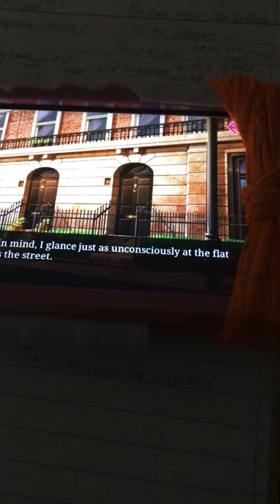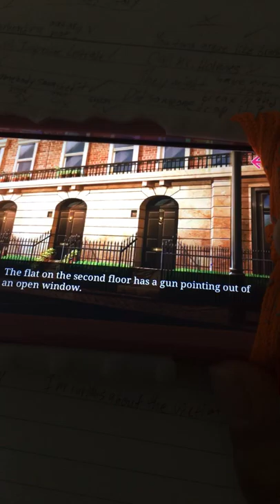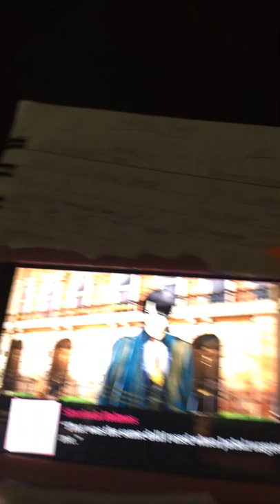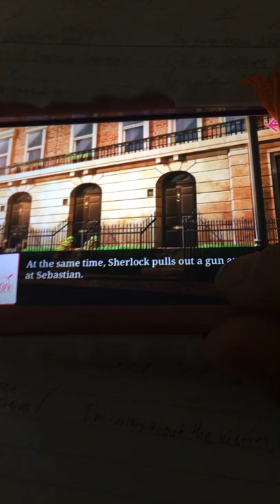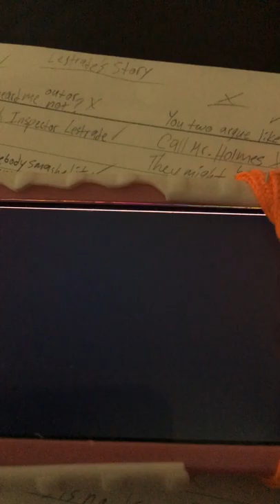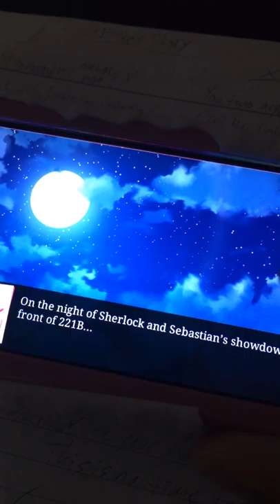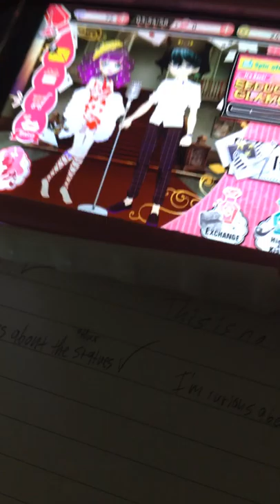Sebastian’s.....Sherlock’s Blissful Ending?! 😱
Shall We Date game app:
Guard me, Sherlock!
Story Tickets used: 5

WOW. ! ~ 😆😂We did NOT expect to get an ending for Sherlock. We thought for sure that we would get Sebastian’s Blissful Ending. ~ Well, that’s a twist. We’ll continue this next, but I still got one more Shall We Date story to read, one mini skit, and a music video to record for this week. 🐱